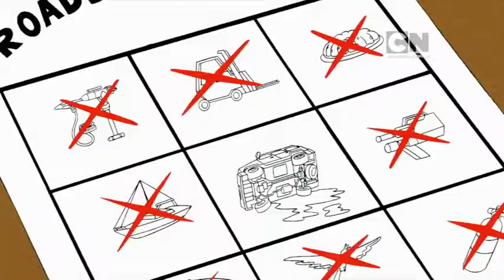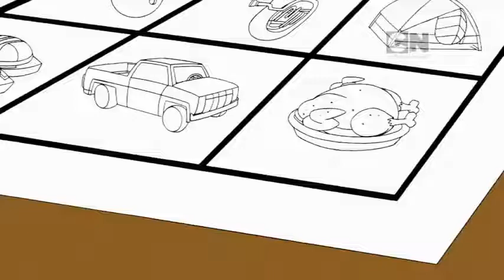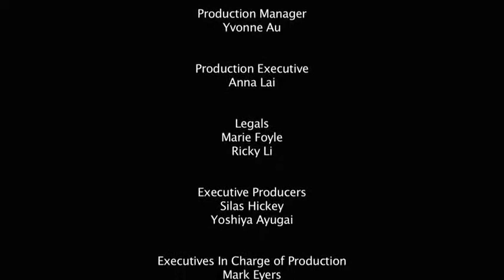Ben 10 latest episode